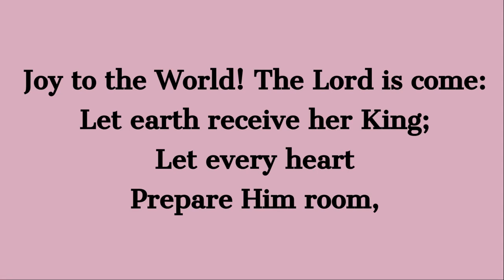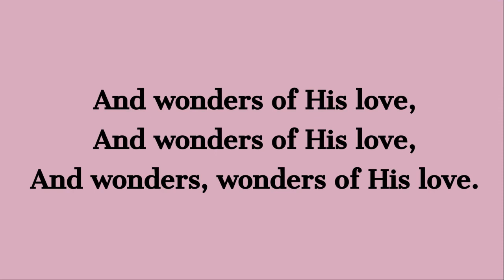Joy to the World (1, 2, and 4)